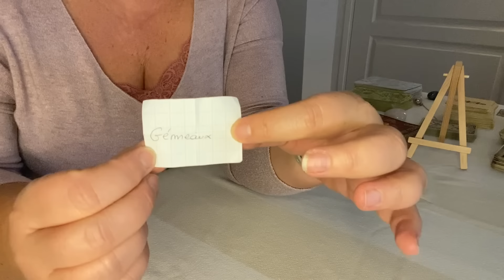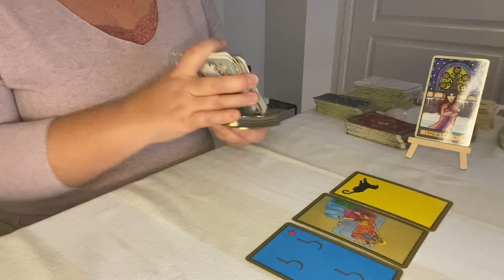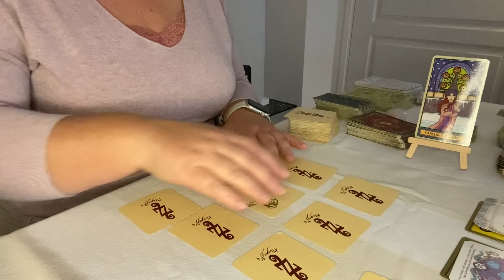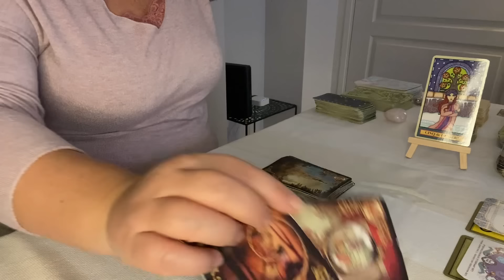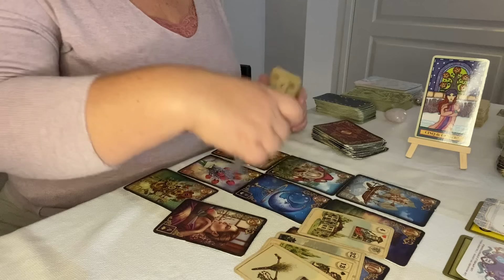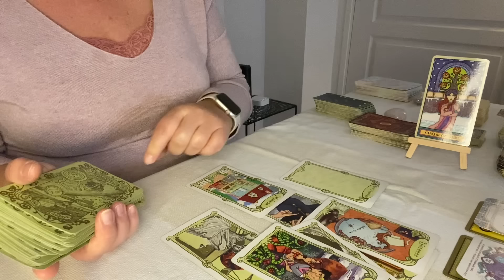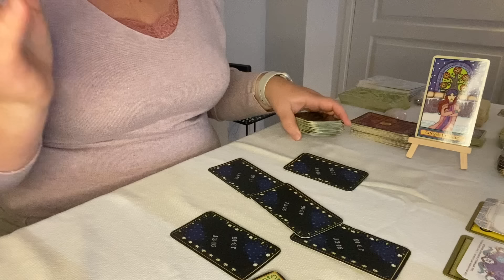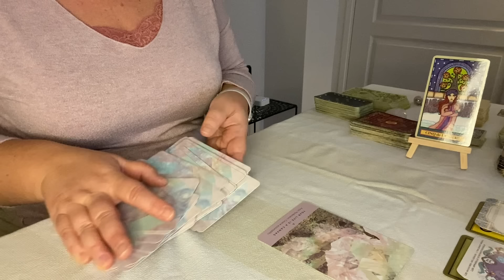Gémeaux ♊️ Février 2024 Du changement et du soutien fin de la stagnation et du manque